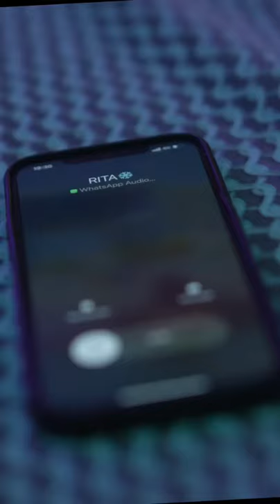Lisandro Cuxi EMC III Rema Soundgasm